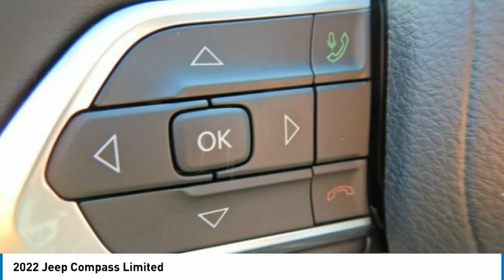2022 Jeep Compass NCO167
2022 Jeep Compass Limited

2093 S Van Dyke Rd

Diamond Black Crystal Pearlcoat 2022 Jeep Compass Limited 4WD 9-Speed 948TE Automatic 2.4L I4 4-Wheel Disc Brakes, 6 Speakers, ABS brakes, AM/FM radio: SiriusXM, Auto High-beam Headlights, Auto-dimming Rear-View mirror, Automatic temperature control, Electronic Stability Control, Emergency communication system: SiriusXM Guardian, Four wheel independent suspension, Front dual zone A/C, Front fog lights, Fully automatic headlights, Heated door mirrors, Heated front seats, Heated steering wheel, Illuminated entry, Leather Trimmed Bucket Seats, Low tire pressure warning, ParkView Rear Back-Up Camera, Power door mirrors, Power driver seat, Radio: Uconnect 5 w/10.1 Display, Rain sensing wipers, Rear seat center armrest, Remote keyless entry, Security system, Split folding rear seat, Turn signal indicator mirrors, Wheels: 18 x 7 Painted Diamond Cut Aluminum.brbrRecent Arrival! 22/30 City/Highway MPG . Must qualify for employee pricing. Total savings based on MI residency. Prices may vary for other states. Price includes: $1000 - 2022 Jeep National Retail Bonus Cash 22CNA1. Exp. 02/28/2023 $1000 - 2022 National Retail Consumer Cash (Type 1/B) 22CN1. Exp. 02/28/2023 $500 - Great Lakes BC Bonus Cash GLCNA. Exp. 02/28/2023